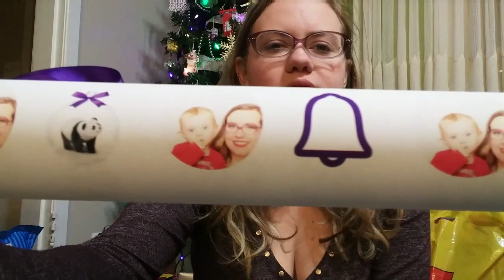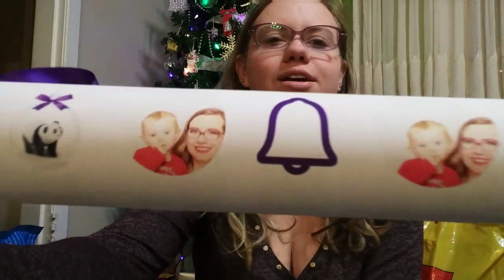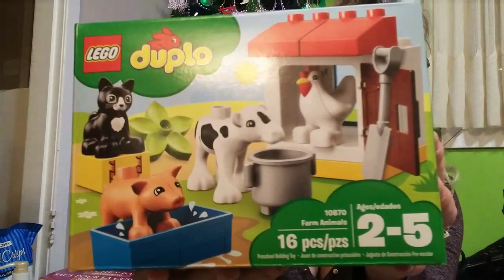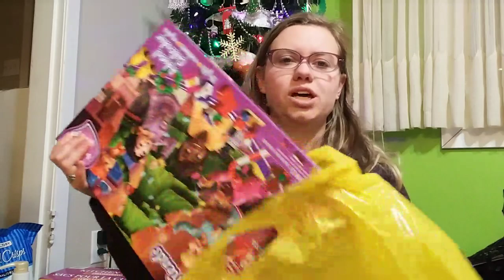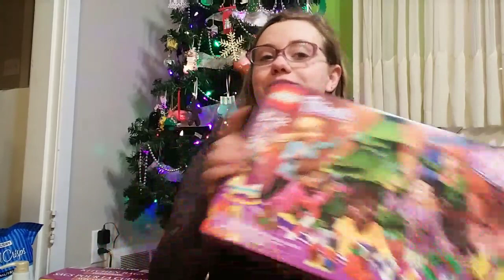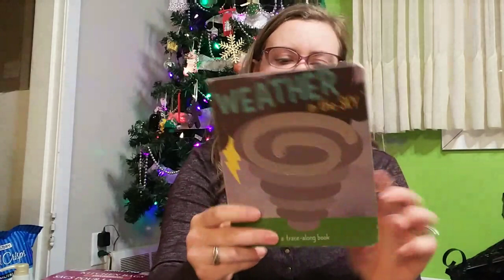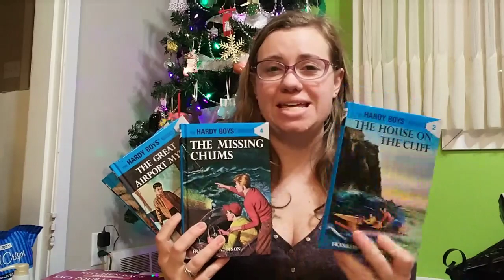SHOPPING HAUL!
We went shopping yesterday. Here is what we got and a few of the deals I found.

Hi. I'm a mom of two girls. I love spending time with them, baking, crafting and organizing events.

Welcome to our family. We are so happy to have you.